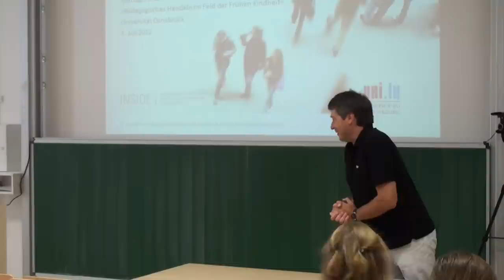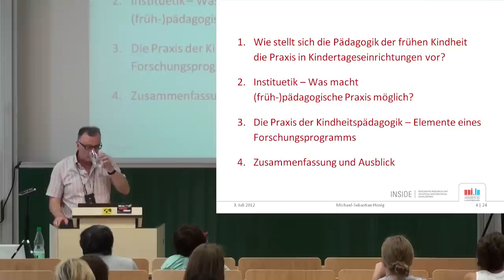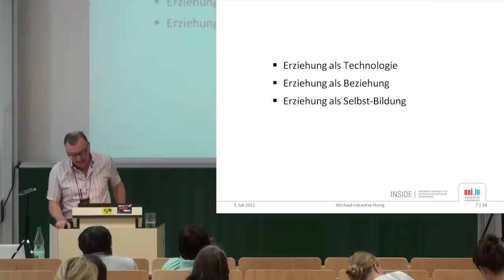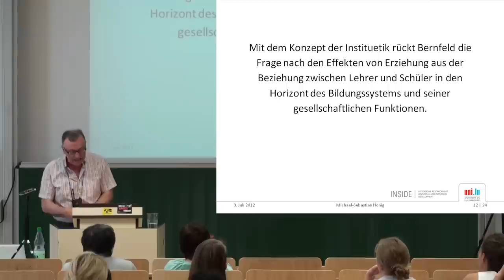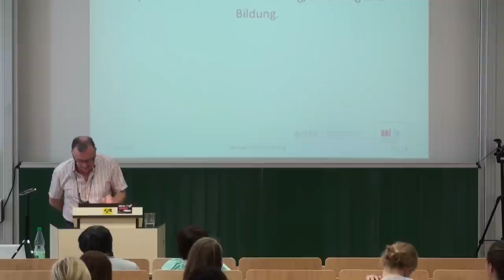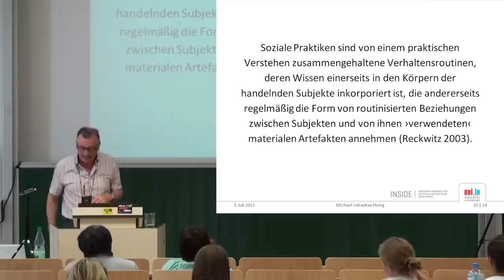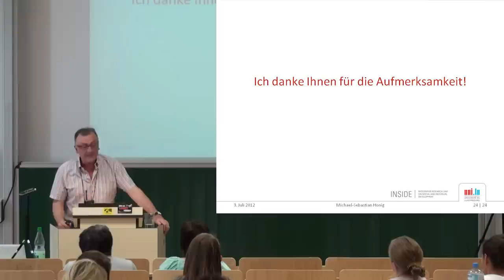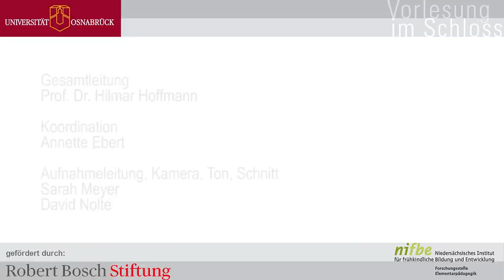Prof. Dr. Michael-Sebastian Honig: Instituetik von Kindertageseinrichtungen (Vorlesung im Schloss)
In seinem Vortrag mit dem Titel „Instituetik von Kindertageseinrichtungen" fokussiert Prof. Dr. Michael-Sebastian Honig mit dem Begriff der Instituetik in Anlehnung an Siegfried Bernfeld auf die wechselseitigen Abhängigkeiten zwischen pädagogischen Organisationen und den Praktiken sowie Erfahrungen ihrer Akteure. Während Bernfeld den Begriff der Instituetik im Kontext von Schule verwendet, macht Prof. Dr. Honig diesen Begriff aus theoretischer Perspektive  in seinem Ertrag für das Feld frühpädagogischer Organisationen fruchtbar. Dabei stellt er die These auf, dass Instituetik auf eine Theorie der Praxis pädagogischer Institutionen verweise und geht der Frage nach, warum Pädagogik in der Regel nicht erreicht, was sie intendiert. In seinem Vortrag geht der Referent zunächst der Frage nach, wie sich die Pädagogik der frühen Kindheit die Praxis in Kindertageseinrichtungen vorstellt und konstatiert dabei, dass es der Frühpädagogik an Tatbestandsgesinnung mangele. Anschließend wird das Konzept der Instituetik näher vorgestellt und in einem weiteren Schritt mit Hilfe moderner praxis- und organisationstheoretischer Ansätze erläutert. In diesem Zusammenhang wird eine Forschungsstrategie vorgestellt, die ihre Perspektive nicht auf evaluative Aspekte, sondern auf die Logik des Geschehens richtet.